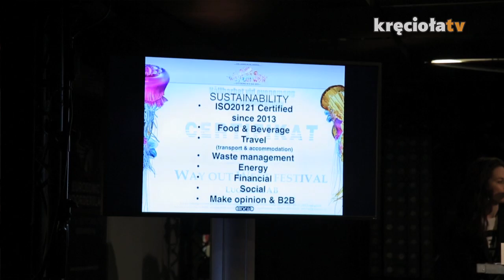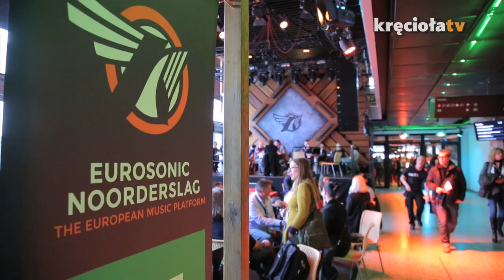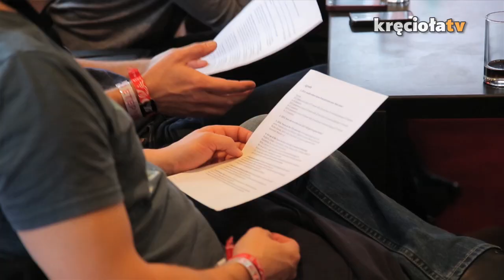Relacja z festiwalu Eurosonic Noorderslag cz. 2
Zobaczycie też kolejny odcinek wyjazdu na festiwal Eurosonic Noorderslag w holenderskim Groningen, gdzie odbyło się ogłoszenie wyników corocznego konkursu European Festival Awards. Tym razem Bartek opowie Wam o tym jak wygląda żywienie na innych festiwalach.